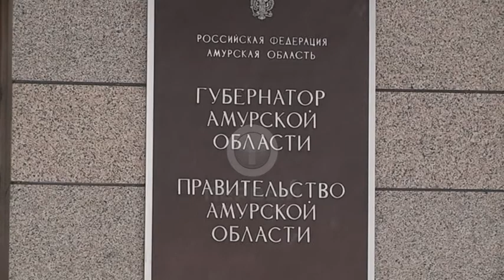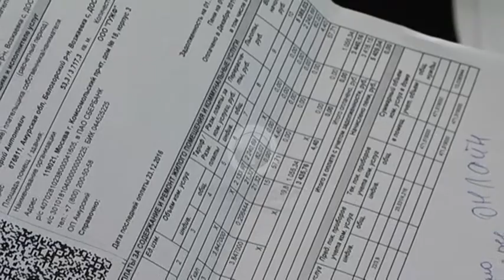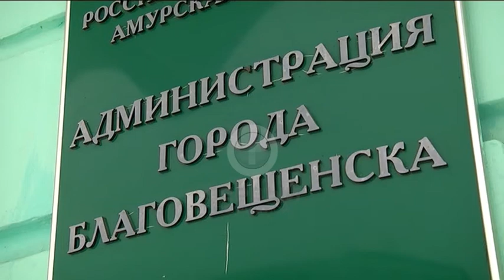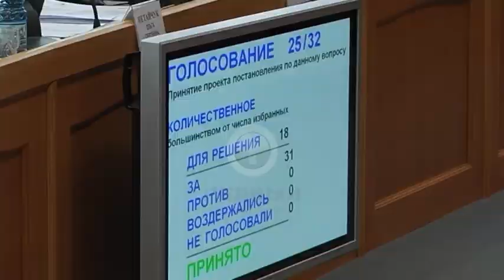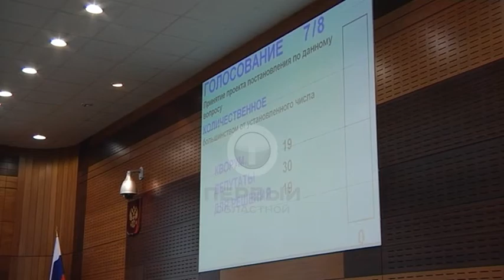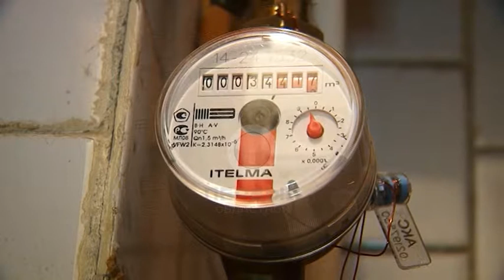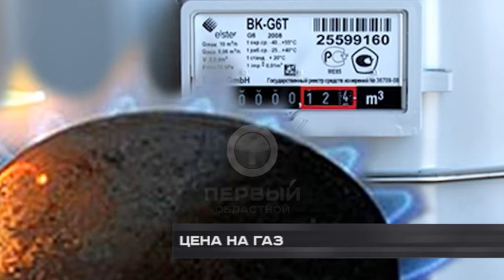Программа "Управдом 171"